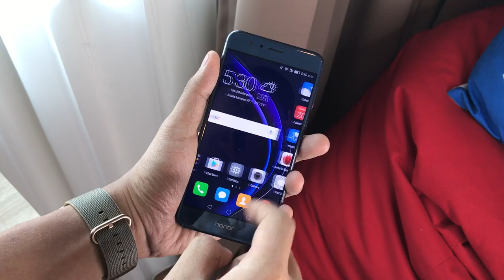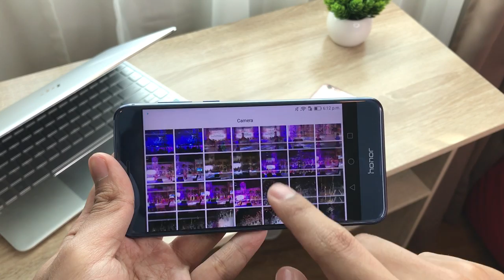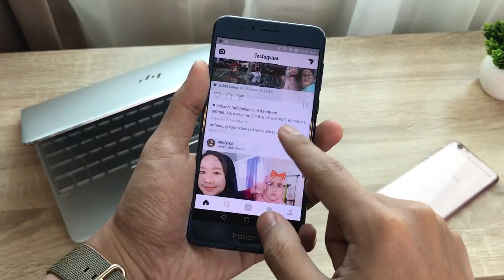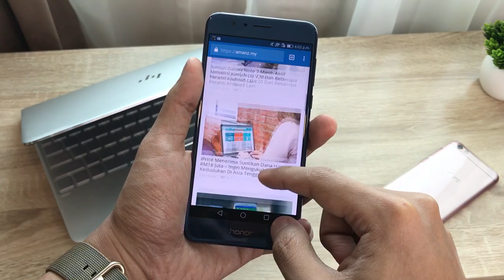Apa Yang Menarik Dengan Honor 8?